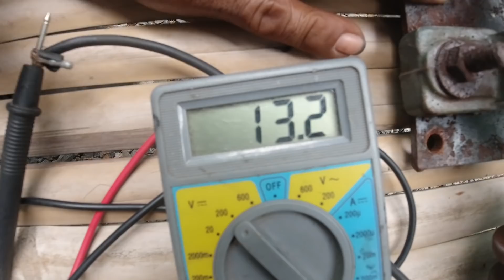คนบ้าทำฟาร์มในเมือง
ฟาร์มที่ทำบนพื้นฐานของความโง่และบ้า

ฟาร์มที่ทำบนพื้นฐานของความโง่และบ้า แต่มีเป้าหมายของพี่โบ้ แห่งเรสคิวฟาร์ม Res-Q Farm
ฟาร์มกลางเมืองพื้นที่กว่า6ไร่
ลงทุนไปกว่า 10 ล้าน
และที่ตรงนี้เป็นเพียงพื้นที่เช่า สัญญา แค่ 6 ปี
แล้วทำไปเพื่ออะไร?
หลายคนสงสัย
แต่เราบอกได้เลยว่า พี่โบ้นี่แหละคือหนึ่งในคนเบิกทาง การเกษตร
ที่เราต้องมาเจอ และเรียนรู้จากพี่แก
วิธีคิด และเป้าหมายที่ชัด พิสูจน์ให้เราได้เห็นแล้วว่า มันทำให้เป็นจริงได้

ไปชมเรื่องราวพร้อมกัน และถ้าอยากซึมซับก็ไปเจอพี่แกตัวจริงได้ที่ฟาร์มพี่แกได้เลย สุดจริงคนเบิกทางคนนี้